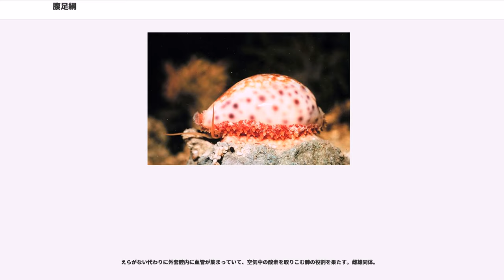腹足綱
腹足綱（ふくそくこう、）は、軟体動物門に属する分類群の名称。軟体動物の中ではもっとも種類数が多い。本来は巻貝を持つが、貝殻を失った種も多い。

体は前後に細長く、おおよそは左右対称であるが、背面の殻が渦巻きになっているので、大きく不対称となっている。殻の外に出る部分は、頭部と足であり、内臓はほとんど殻の中に収まる。普通は収縮して全身を殻に納めることが出来る。

からから出る部分は前後に細長く、下面はその大部分が筋肉質の足となっており、腹足の名はこれによる。ただし、その点では単板綱、多板綱も同じであり、これはむしろ軟体動物の祖先的形態とも取れる。体の先端に口が開き、その上に目と触角があり、比較的はっきりと頭部が区別できる。背面の真ん中あたりに殻を乗せる。殻はいわゆる巻き貝であり、口に向かって広くなっている管を螺旋に巻いた形である。外套膜は殻の内側にあり、殻の口から背中側に向けて口を開く。ほとんど殻の口までしかないものが多いが、殻の口から背面へ伸びるもの、殻を覆って伸びる例もある。外套溝は殻の口の内側に当たり、鰓は普通ここに収まる。鰓の位置は分類状重要な形質と考えられている。

殻の形は非常に変異があり、これはそれぞれの種の生活のあり方と直結している特徴である。また幼体と成体では形が異なる例もある。中には殻が小さくなったもの、消失したものもあり、複数の分類群で並列的に見られる。たとえばナメクジやウミウシがそうである。

消化管は、体の先端に開く口から始まる。口腔の下面にはキチン質でできた歯舌という歯をもち、摂食に用いる。普通は食物を削りとって食べるものだが、より特殊化したものもある。

初期の幼生はトロコフォアで、そこからベリジャー幼生となる。ベリジャーはすでにやや巻いた殻を持っており、これが発達するにつれ、普通は次第に底生生活に移行する。ベリジャー幼生の殻は幼殻といわれ、殻の先端に残る。

より発達した状態で孵化する例もあり、淡水産や陸生のものなどでは直接発生も見られる。特に陸生のカタツムリでは大きな卵で、石灰質の殻を持つものもある。

巻き貝類の多様性は軟体動物の中でとりわけ幅広い。海がその生息域の中心であるが、淡水産のものも少なくなく、また陸生のものも数多い。軟体動物では真に陸生のものはこれだけである。

食性に関しても植食性のものが多いが、肉食性のものも少なくない。寄生生の種もある。

重い殻を持ち、腹面全体で這って移動するのが基本であるから、遊泳など活発に運動する形にはなりがたいのであるから、ほとんどの種は底生であり、基盤上を這って移動するものである。しかし殻を縮小したり失ったものには遊泳生や浮遊生のものもあり、たとえば裸殻翼足亜目（クリオネが有名）やゾウクラゲの例がある。またアサガオガイはしっかりした殻を持ちながら、粘液で泡を作って浮き袋とすることで海面での生活を行っている。
また、移動の方法として、腹足によって這うことを行わなくなったものもある。ソデガイ類は腹足が退化し、殻の蓋が鈎状に変化し、これを振って底面を引っかけるようにして、飛び跳ねるように移動する。ベッコウマイマイは、普段は腹足で這うが、敵に襲われた場合などは全身をくねらせるようにして飛び跳ねる。
逆に移動することをやめ、固着生活を行うオオヘビガイのような例もある。

従来はえらの位置や有無などにより以下のように前鰓亜綱・後鰓亜綱・有肺亜綱の3亜綱（もしくはGymnomorphaをいれた4亜綱）に分けることが普通で、多くの図鑑や書物でもそのようになっている（下記「旧分類」参照）。しかし20世紀末から大きく見直された結果、この旧分類を使う研究者はいなくなった。現在は新たな分類体系が構築されつつある（下記「新分類」参照）。

もう一つの問題は、貝類コレクションとの関連もあり、分類や記載が主として貝殻のみで行われてきた側面がある。貝殻は化石でもよく保存されるし、それなりに重要な形質を多く認められるのではあるが、やはり生物体そのものではないため、真の意味で系統や分類を論じるには問題があったかもしれない。分子系統などの導入は、腹足類の分類の見直しに非常に大きな影響を与えている。

腹足綱の分類は1980年代後半あたりから従来の分類が大幅に見直されるようになり、遅くとも2000年代初頭には20世紀に広く使われた3亜綱（もしくは4亜綱）に分ける考え方をとる研究者はいなくなった。新分類では所属不明の化石分類群を除き、大きく2亜綱（始祖腹足亜綱と直腹足亜綱）に分けられ、その下にも旧分類...